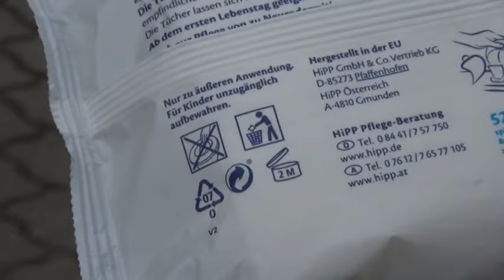"Nicht runterspülen" - ELSTERWELLE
Durchschnittlich suchen wir Sie 3 Mal täglich auf - die Toilette.
Allerdings wird das WC auch regelmäßig als Mülleimer für mehr oder weniger Flüssiges zweckentfremdet.
Was nicht dort hineingehört, kommt in der Kläranlage in Bergen sozusagen wieder ans Tageslicht  und dort verursachen manche Stoffe durchaus Probleme.

In der Kläranlage funktionieren die Pumpen noch einwandfrei. Doch die Gefahr "Feuchttuch" in Form von reißfesten Materialien wie Polyester, Viskose, Zellstoff oder Baumwolle lauern in fast jeden Badezimmer. Kosmetik- und Toilettentücher nehmen nämlich häufig den Weg durch die Kanalisation.
Doch halt - steht nicht auf vielen Verpackungen "biologisch abbaubar" drauf? Dann brauche man sich doch eigentlich keine Sorgen machen, dass das Feuchttücher und Co.  Rohre und Kanäle verstopfen, oder?
Und das hat Folgen, denn mit jeder verstopften oder gar defekten Pumpe steigen die Instandhaltungskosten der VBH und die müssen letztendlich alle Verbraucher zusammen tragen. Durch das richtige Entsorgen lässt sich also auch der eine oder andere Euro sparen.
Und dabei wäre die Entsorgung so einfach - denn die passende Lösung hat sowieso fast jeder im Bad stehen - einen Kosmetikeimer. Für die feuchten Toilettenpapiertücher sicher keine Lösung, aber hier kann man auch anders agieren.
Das normale Rollenpapier wird mit einer Lotion oder Spray eingesprüht. Funktioniert genauso, schont die Umwelt und lässt sich auch viel einfacher in der Toilette herunter spülen. (fg)